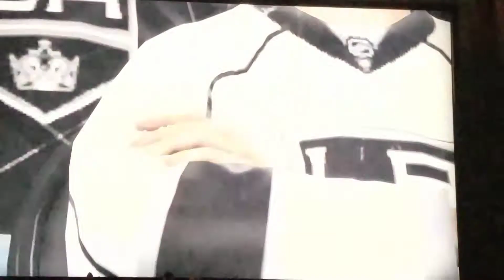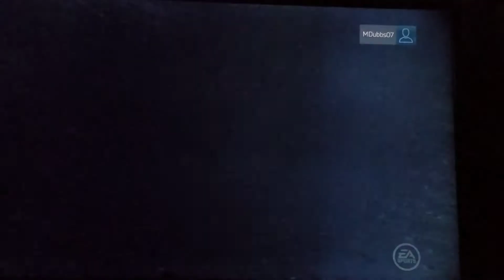TEN SUB SPECIAL PART ONE!!!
TEN SUBS!!